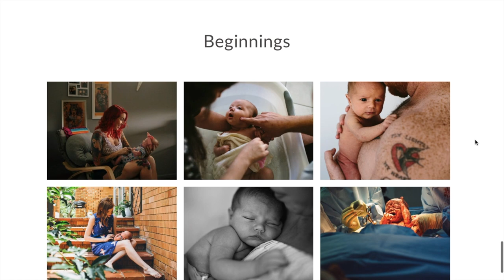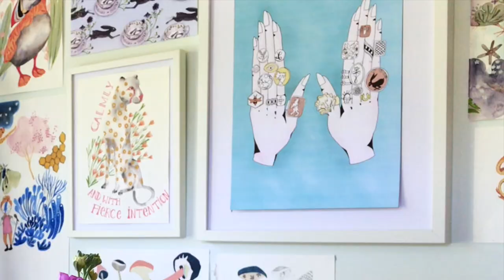Getting My Photo Taken : Creative Business Brand Shoot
This week I am sharing the details of my Business Branding Photo Shoot Session in my Studio. These are the steps I took to prepare and make sure that it was a successful shoot. I did some pretty specific things that were essential and this allowed me to relax and have a wonderful, fun shoot.

Photography by Maria Nguyen at Zen Photography.

Much love and Happy Journaling xoxoxox